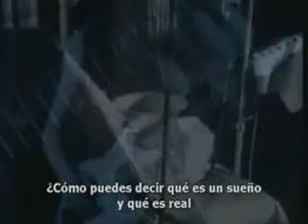Metallica - One Subtitulados en Español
Uno
No puedo recordar nada
No puedo decir si es verdad o un sueño
En el fondo siento que quiero gritar
Este terrible silencio me para

Ahora que la guerra ha terminado conmigo
Me estoy despertando, ahora puedo ver
Que no queda mucho de mi
Nada es real pero el dolor ahora

Aguanta la respiración como deseo por la muerte
Oh por favor Dios, despiertame

De vuelta en el útero es demasiado real
En las bombas, la vida que debo sentir
Pero no puedo esperar revelar
Mira el tiempo cuando viviré

Alimentado a través del tubo que se me pega
Como una novedad en tiempo de guerra
Atado a máquinas que me hacen respirar
Corta esta vida de mi parte

Ahora el mundo se ha ido soy solo uno
Oh Dios ayudame
Oh por favor Dios, ayudame

Oscuridad
Encarcelandome
Todo lo que veo
Horror absoluto
No puedo vivir
No puedo morir
Atrapado en mi mismo
Cuerpo mi celda de tenencia

Mina terrestre
Me ha quitado la vista
Tomado mi discurso
Tomado mi audiencia
Tomado mis brazos
Tomado mis piernas
Tomado mi alma
Me dejó con la vida en el infierno